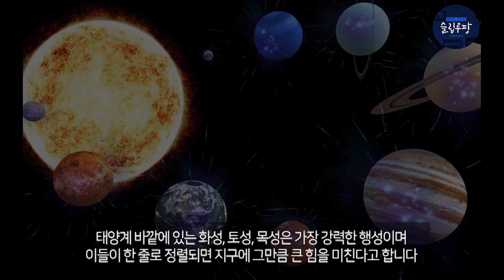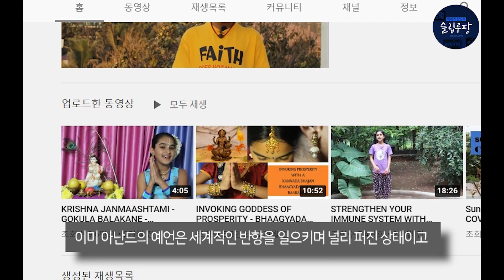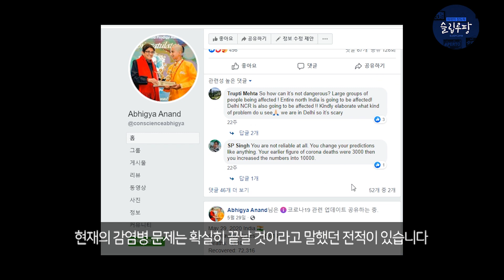인도 예언가가 확신한 2021년 변종 바이러스 출현.. 인류 대참사는 현실이 되나..?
현재의 감염병 사태를 예언하여 화재의 인물로 떠오른 인물이 있습니다

인도의 천재 소년  아비냐 아난드의 이야기인데요

다가오는 2021년을 앞두고
그는 2차 변종 바이러스와 박테리아의 출현이 빚어낼 대참사를 예언하여 세계의 주목을 받고 있습니다

과연 그의 말은 신빙성이 있는 내용들이었을까요?